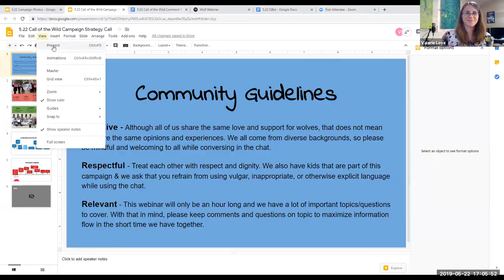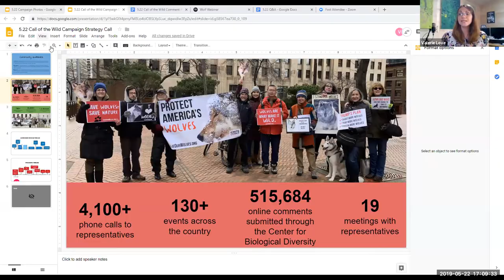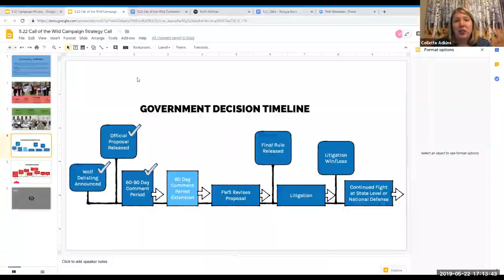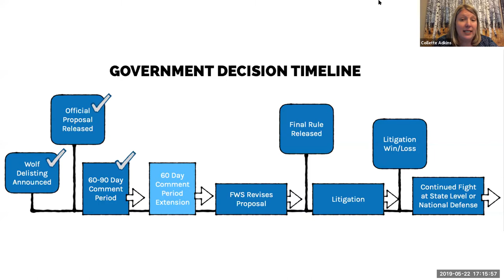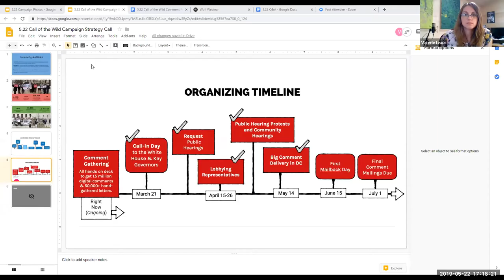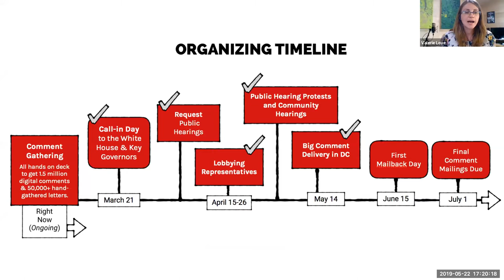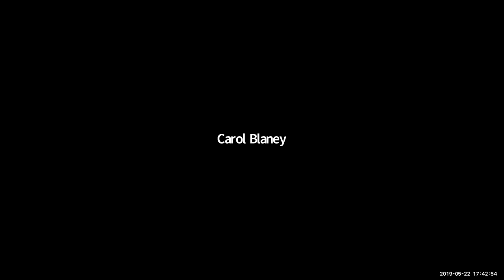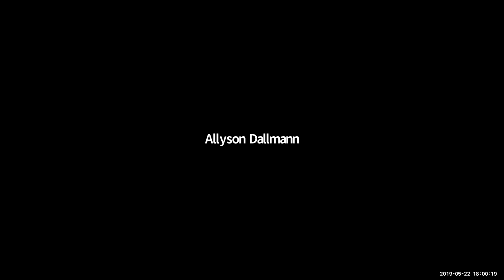Call of the Wild Campaign Strategy Call - May 22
**The comment period on Trump's attack on wolves has now been extended until July 15.**

Thanks to the hard work of hundreds of volunteers like you across the country, we delivered more than 35,000 hand-written and nearly 1 million digital comment letters to the Trump administration in support of wolf protection. We’ve also hosted meet-ups, held community hearings and lobbied representatives – and the administration is feeling the pressure.

Join us to learn about what this means and what you can do to help us ramp up the pressure even more to make sure wolves stay protected under the Endangered Species Act.